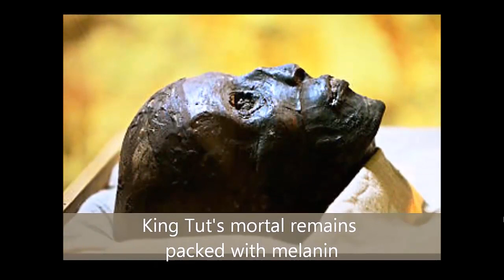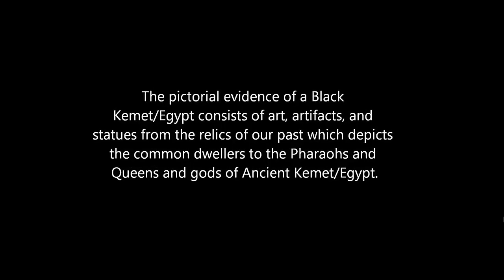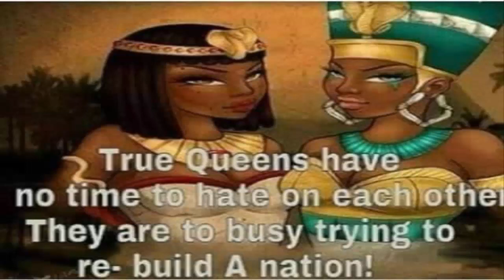Jerry Small:Straight UP,Times So Rough. 9.8.15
Make hay while the sun shines